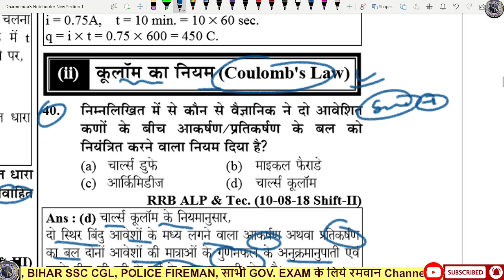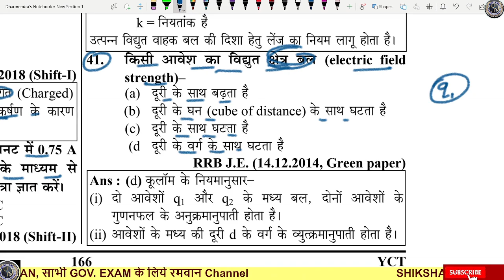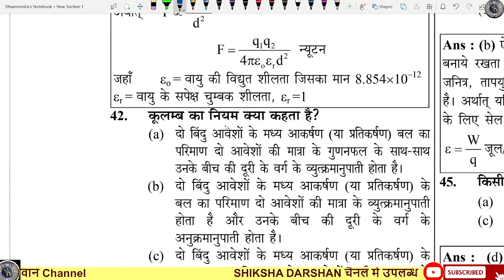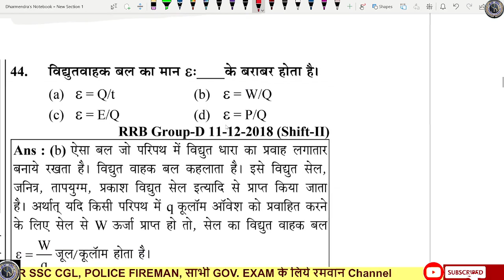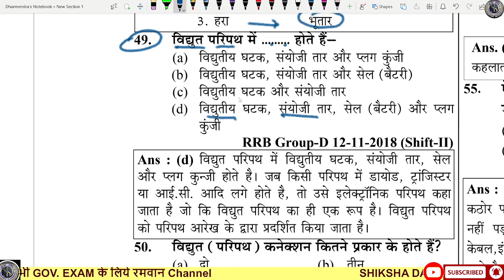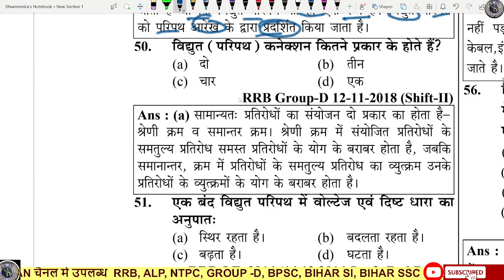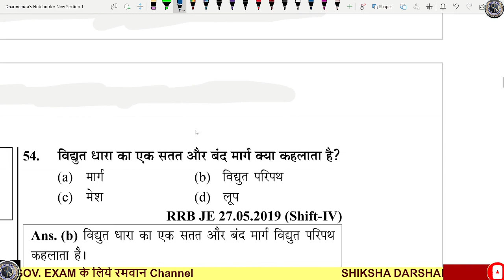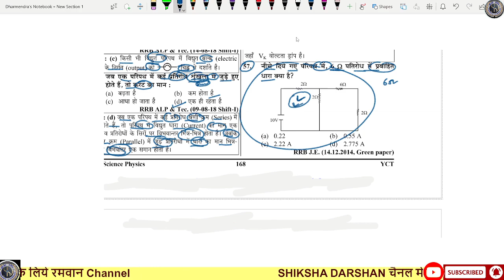Video 54 | RRB ALP | NTPC | Railway all exam | विद्युत (electicity) 4.| Ytc SCIENCE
Transverse Wave,
Longitudinal Wave,
Wave intensity,
Pitch,
Doppler Effects.